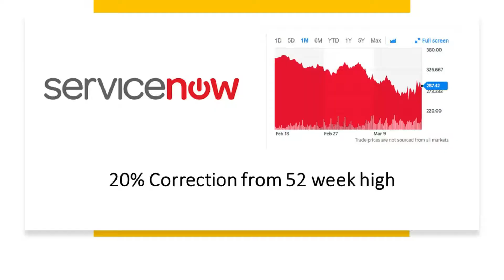2020 Market crash!!- Cloud companies are opportunities in the crisis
Cloud companies are opportunities in the crisis